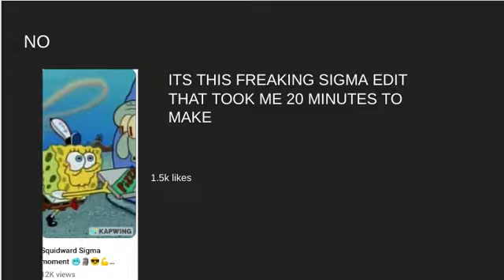Whats my most popular video?